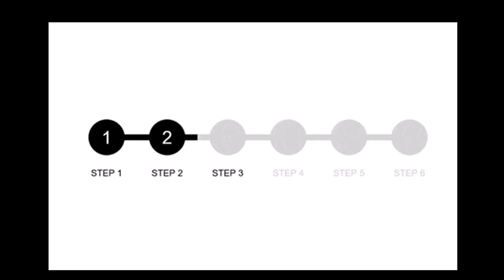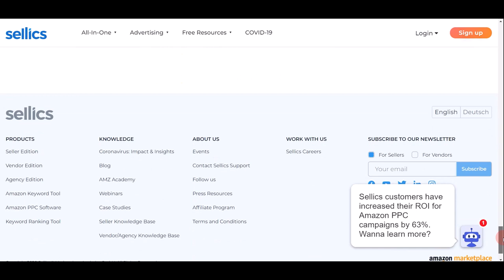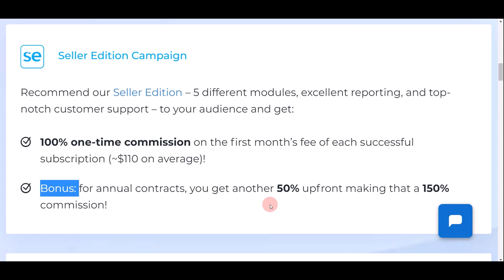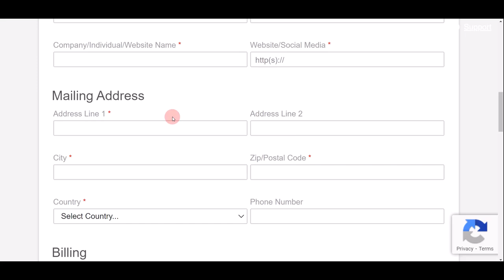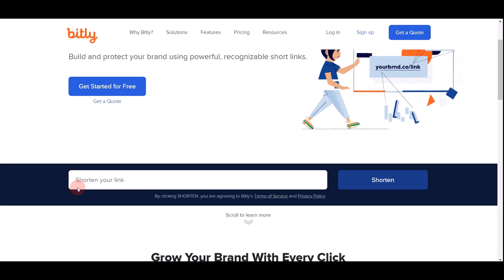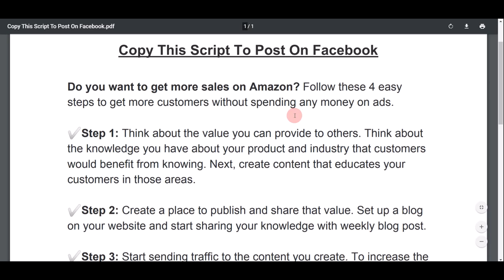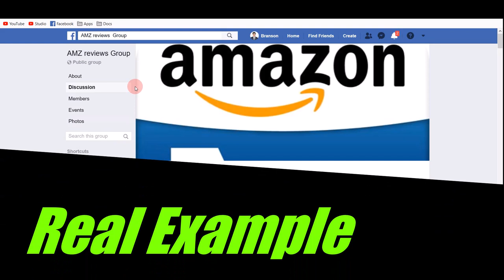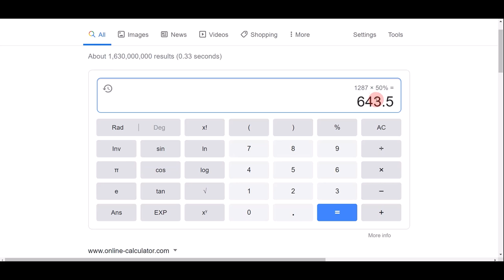Get Paid To Share Links ($117 Each) - Make Money Online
💡 I’ll Post New Video Everyday (6.15pm GMT+8) on One of My Channels.